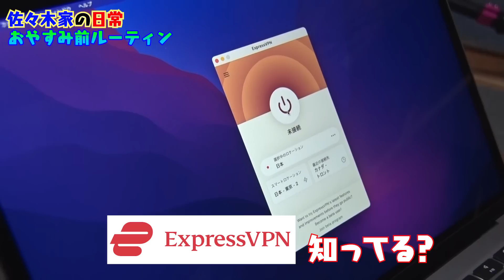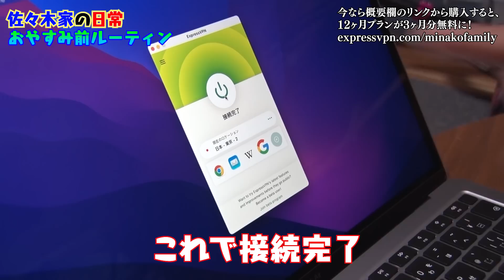【ナイトルーティン】大家族のママ美奈子の就寝前に密着！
12ヶ月プランを購入で今なら３ヶ月分無料！